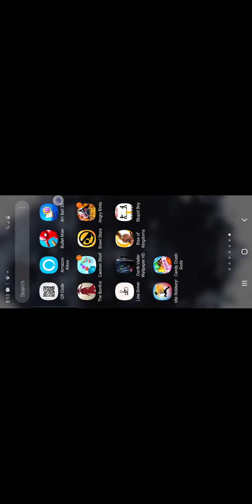Angry birds star wars 2 part 2 more nothingness not for little children